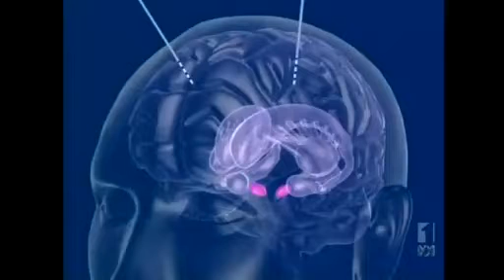Researchers look at Ecstacy to ease Parkinsons Agony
Medicinal chemists at UWA have unlocked a compound found in the illicit drug Ecstacy that helps extend the relief time offered by conventional therapeutic drugs.